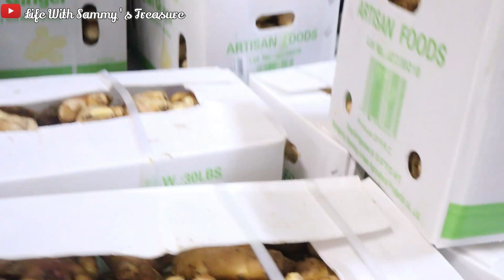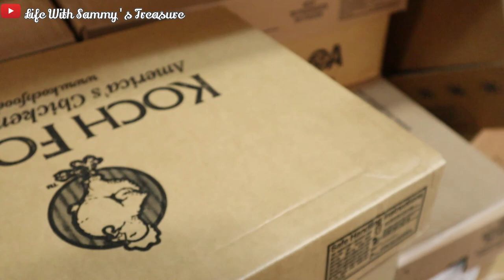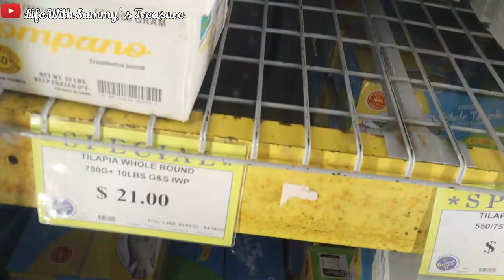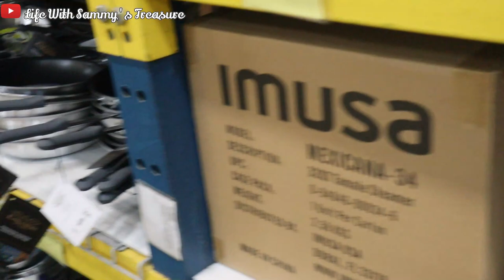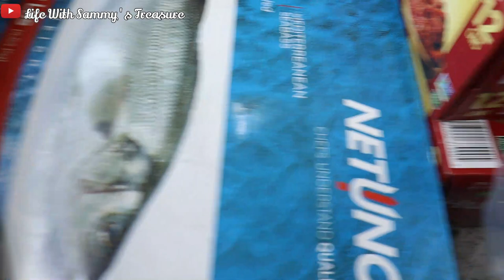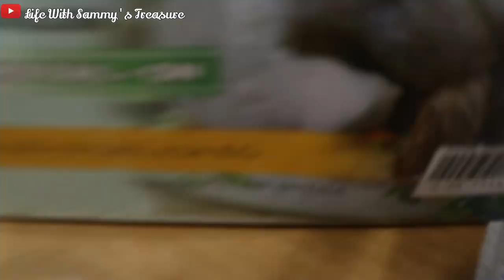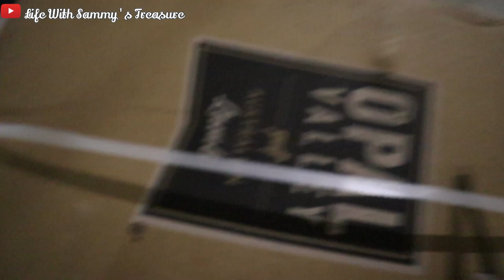My $600 bulk shopping vlog\ shopping , spend the day with me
KITCHEN GADGETS
2. Martha Stewart 2 piece dutch oven cast iron
3. Cookware set 12 pieces
4. Cookware set 8 pieces
5. Ninja kitchen system  Food processor/blender
7. Fruit/Vegetable Juicer
MY FILMING EQUIPMENTS
1. Camera
2. Ring light
3. 10" Table top ring light
4. Lavier microphone
5. Short gun mic
6. Camera Grip/ handheld stabilizer
7. Selfie stick with light
8. Car mount for camera